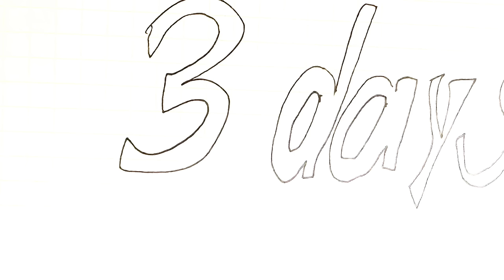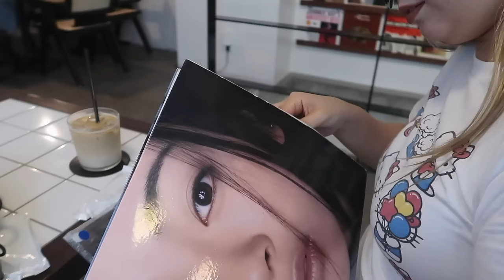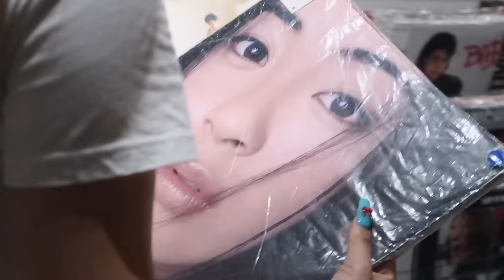(コーデvlog)夏終わりのリアルな３日間のコーデ🌻カフェ|ランチ|展示会|室内ピクニック|しゅな飯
今回は夏終わりの私のリアル3日間コーデ+vlogです🤍
最近はもうだんだんと涼しくなってきて
レイヤードもできるようになってきましたね😍😍
私はやっぱり秋冬の方がファッションを楽しめて
好きなのでこれからの時期が楽しみ🥰🎶
秋はどんなコーデにしようかなぁ
近々秋トレンド予想動画もアップする予定です🫶🏼

0:00 OP
0:03 day1
4:55 day2
8:43 day3